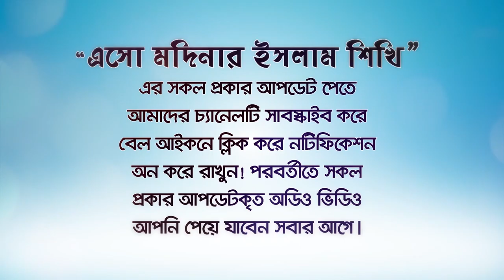তসবিহ দানা গণনা করা কি জায়েজ? (Tasbih ganana kara ki jayej?) BANGLA WAZ by Rafiq Bin Lokman Madani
তসবিহ দানা গণনা করা কি জায়েজ?
Is it permissible to count tasbih grains?
তাসবিহ ব্যবহার করা কি জায়েজ?
 (Tasbih ganana kara ki jayej?)